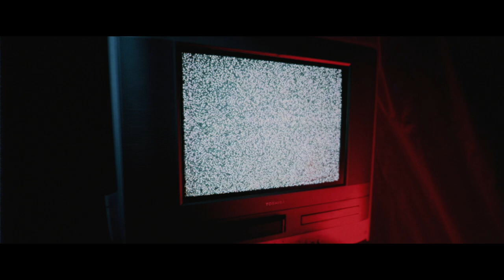Music Video Reel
A collection of videos shot on the BMPCC4k, Sony A7R4, and DJI Mavic 2 Pro.